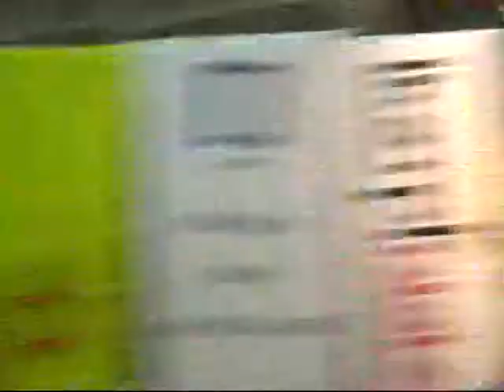Taner Yelkenci Devlet ve Hukuk Teorisi Sempozyumu II: Uluslararası Devlet ve Hukuk Teorisi Oturumu-4